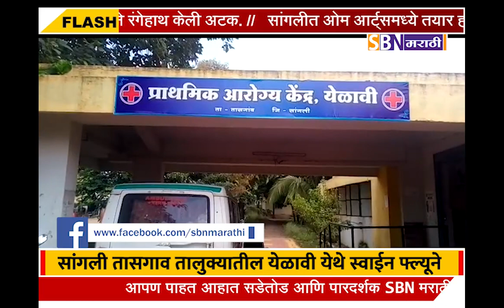सांगली तासगाव तालुक्यातील येळावी येथे स्वाईन फ्ल्यूने महिलेचा मृत्यू, तर आणखी काहीजण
सांगली तासगाव तालुक्यातील येळावी येथे स्वाईन फ्ल्यूने महिलेचा मृत्यू, तर आणखी काहीजण संशयित.SBN MARATHI